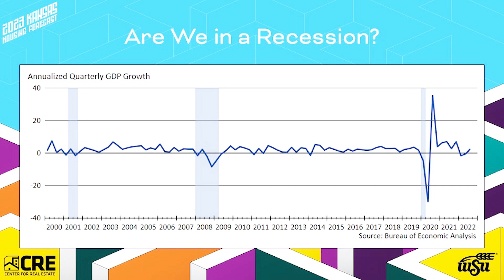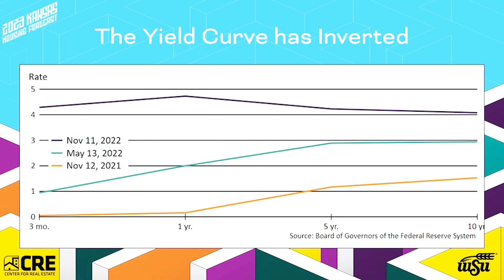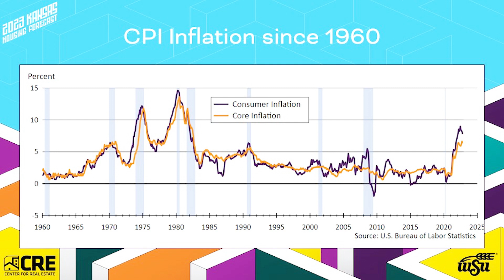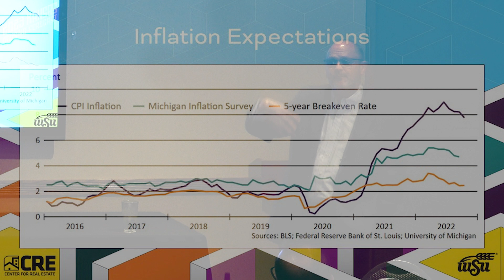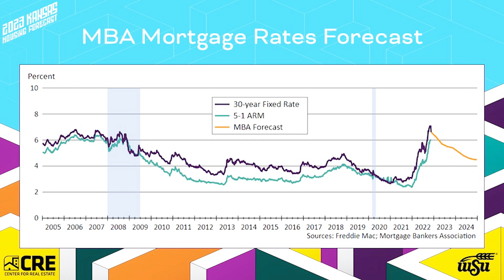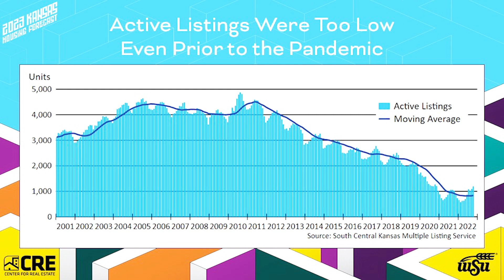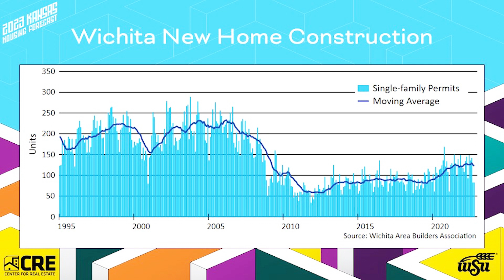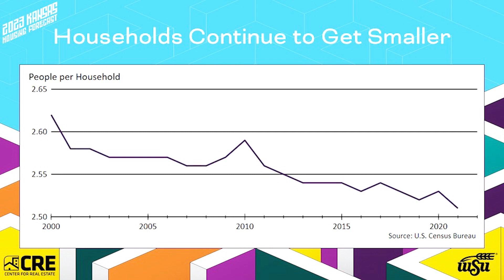Wichita IREM Chapter Presentation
Dr. Longhofer's presentation to the Wichita IREM Chapter on November 22, 2022.